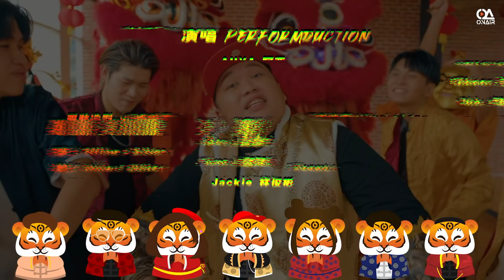2022 新年歌《HOOYAH》Official MV feat.Ahya阿亚,Ribbon黄若熙,Shio郭修彧,Beta张引山,Evan赵家毅,Jackie林俊彬 & Alex吴韦乐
今年是OnAir Entertainment第一次全製作新年MV🐯，非常感謝幕前幕後的所有參與者，才能順利完成這支新年單曲！
也謝謝螢幕前的大家，祝大家虎年行大運！

出品公司 Produced by｜OnAir Entertainment
演唱Performer｜AHYA阿亚，Ribbon黄若熙，Shio郭修彧，Beta张引山，Alex吴韦乐，Evan赵家毅，Jackie林俊彬
艺人助理 Artist Assistants Manager｜Kryxtal Kua柯仪芊
音樂製作Music Production｜OnAir Entertainment

音樂總監製作人Music Producer ｜Jackie林俊彬
作詞 Lyricist ｜Jackie林俊彬
作曲 Composer ｜Jackie林俊彬
編曲 Music Arranger｜Jackie林俊彬
合音 Chords｜Jackie林俊彬
混音 Mixing Engineer｜Jackie林俊彬
母带后期工程师 Mastering Engineer ｜Jackie林俊彬
OP OnAir Entertainment
攝影製作 Production House｜OnAir Production
導演 Director｜Aaron Chieng詹龙亲
副導 Assistant Director｜Lucas Pang彭勇铭
製片人Production Manager｜XP王旭鹏
劇組助理Production Assistant｜Parkz黄百禛，Peanut林敬杰，Vance Lee Zheng Yuan李振源，Sherine苏雪焮

攝影指導 Director of Photography｜Ah Wei刘镇威
攝影助理 Camera Assistant｜Jie Feng王嵥崶
對焦師 Focus Puller｜Lucas Loke Zheng Guo陆正国

燈光師 Gaffer｜ Kingston黄景顺
燈光助理Bestboy｜Jeffery黄俊源
粗剪Offline Editor｜Aaron Chieng詹龙亲
調色Colorist｜Aaron Chieng詹龙亲
特效Online Editor｜Peanut林敬杰
美術指導 Art Director｜Coffee谭嘉颐
美術助理 Art Assistant｜Parkz黄百禛，Peanut林敬杰

妝髮造型 Make-up Artist｜Chien，Christopher，Nicole
服裝造型 Wardrobe｜OnAir Entertainment

吧生港口佛南马福成宫醒狮团Lion Dance Troupe｜Ker Zun Pin郭润平，Chew Eng Him周永鑫，Wong Wei Ken王伟健，Tan Tzi Ling陈聚霖，Desmond Kok郭晋良，Dennis Lim林政贤

歡迎合作！